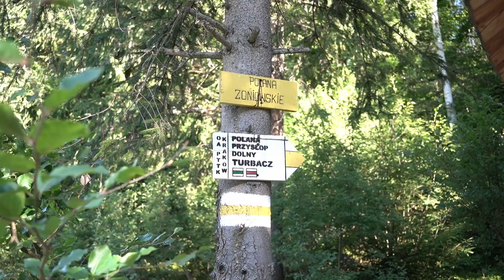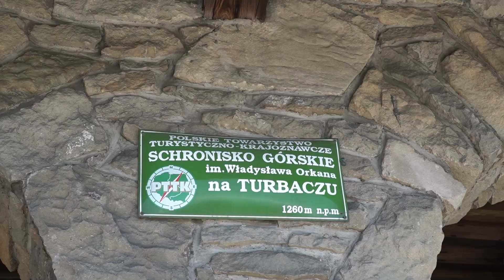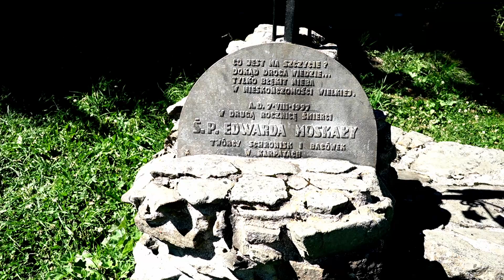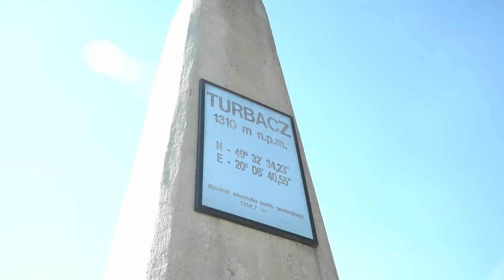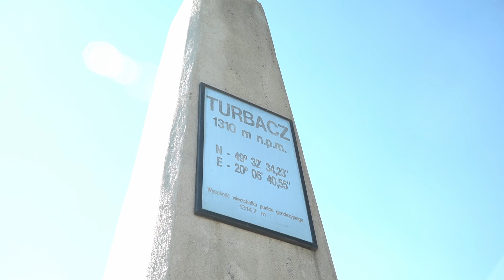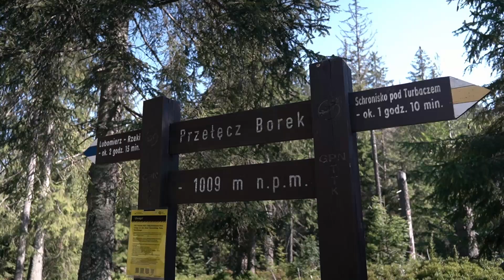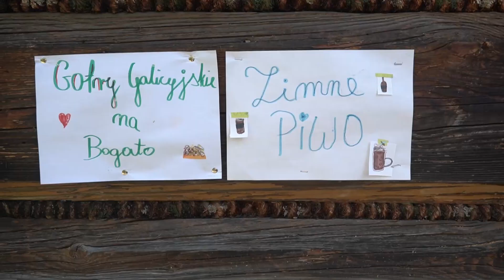Gorce- Turbacz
Weekend w Gorcach i Pieninach. Dzień 1.